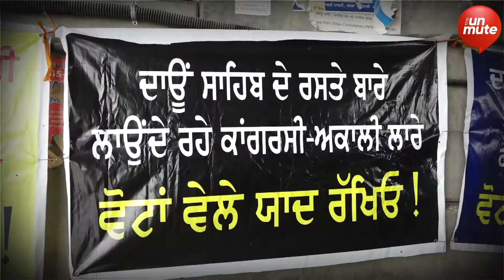ਦਾਊਂ ਪਿੰਡ ਦੇ ਲੋਕਾਂ ਵੱਲੋਂ ਕਾਂਗਰਸ, ਅਕਾਲੀ ਅਤੇ ਭਾਜਪਾ ਉਮੀਦਵਾਰਾਂ ਦਾ ਕੀਤਾ ਜਾ ਰਿਹੈ ਵਿਰੋਧ